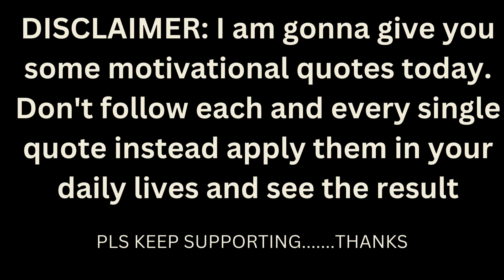MOTIVATIONAL STUDY QUOTES ___STUDY MOTIV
HEY GUYS
DON'T FEEL LIKE STUDYING THEN YOU ARE ON THE RIGHT PATH
KEEP SUPPORTING!
THANKS:)